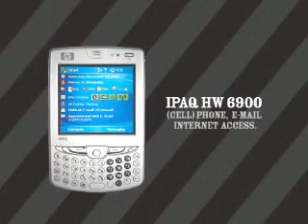Funny ad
Just watch